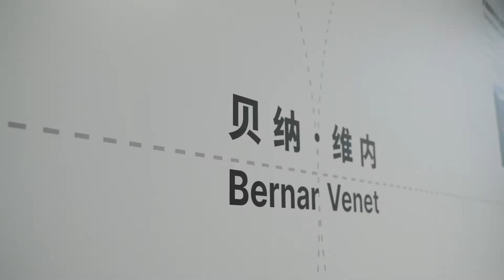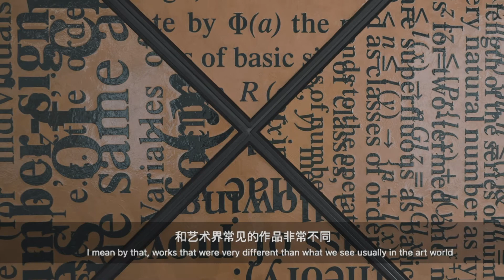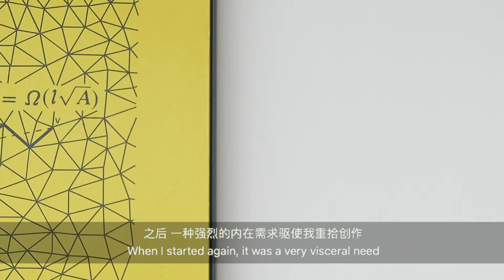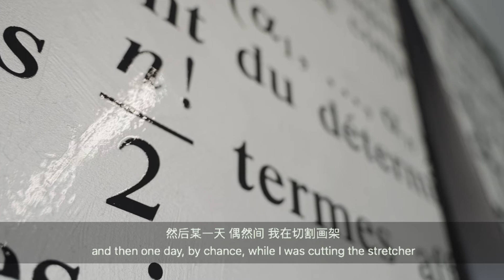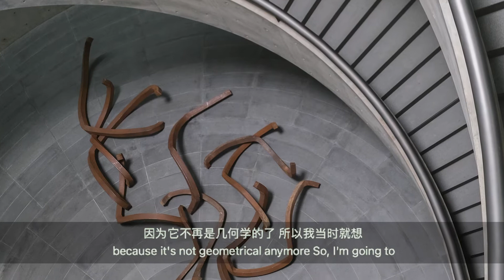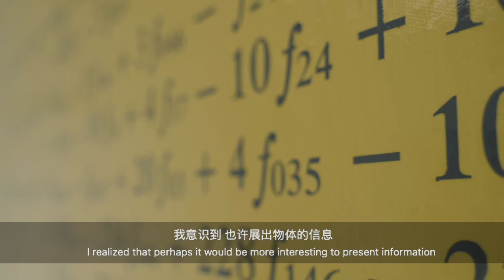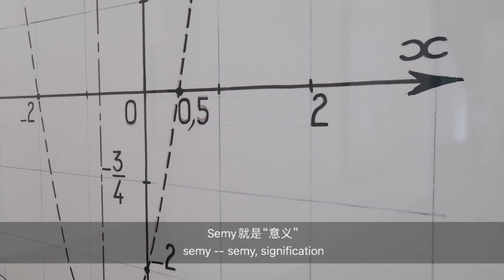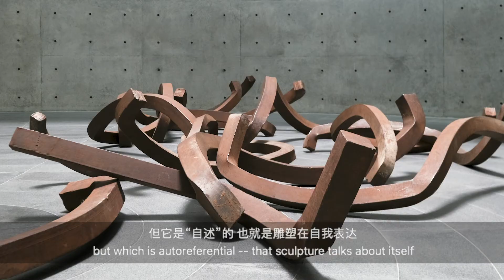“冒险家”贝纳·维内的自述 | HEM Exhibition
和美术馆当前在展：贝纳·维内: 单义游戏
Bernar Venet: Another Language for Painting
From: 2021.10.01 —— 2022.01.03